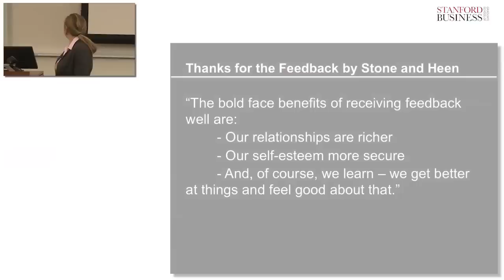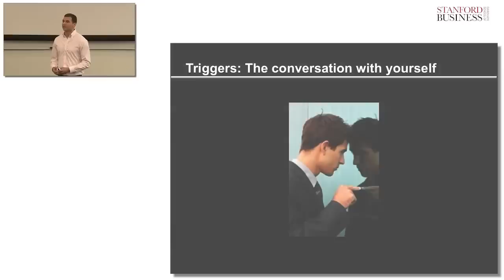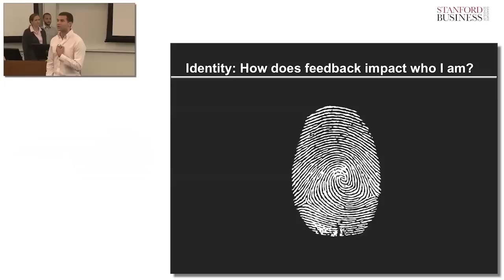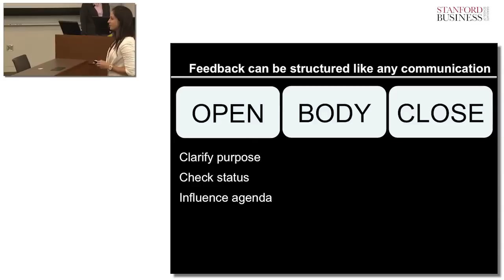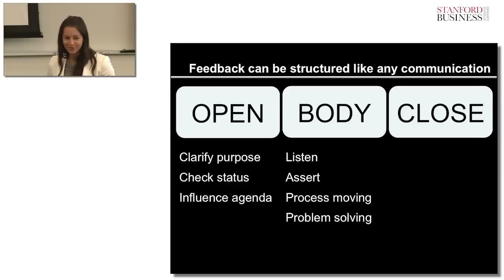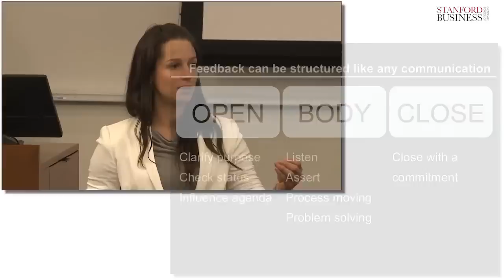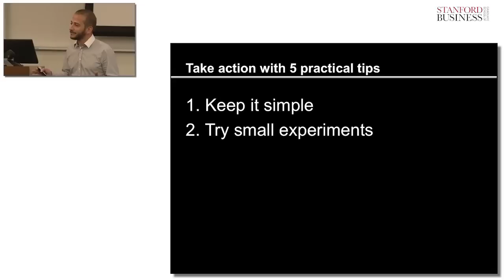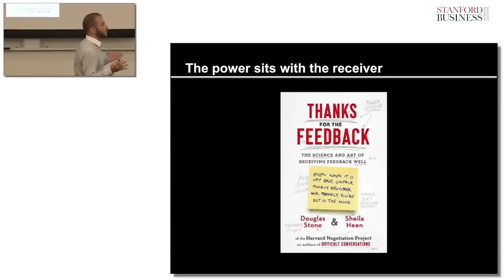How Does Feedback Impact Who I Am?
Feedback is a gift. Stanford GSB students talk about different facets of feedback whether it’s in a performance review or a conversation at work. We have the power to shape conversations whether you’re receiving or giving feedback. You’ll learn that feedback can be structured like any communication with specific tactics to better manage feedback conversations. (Group members: Julie Oberweis, MS ’15; David Benjamin, MBA ’15; Luiza Bet, MBA ’15)